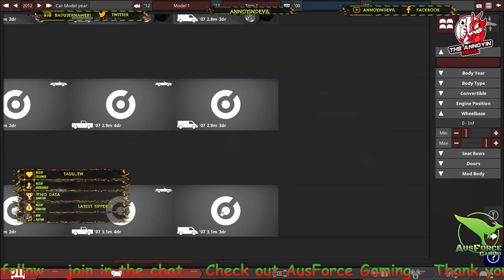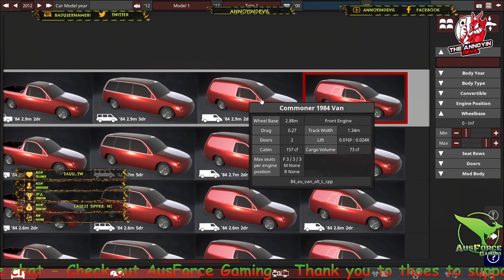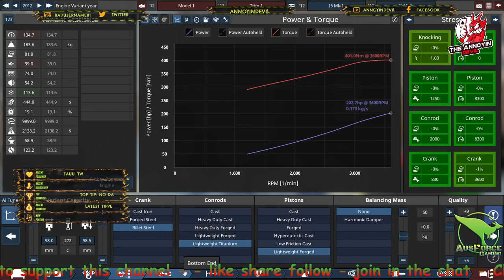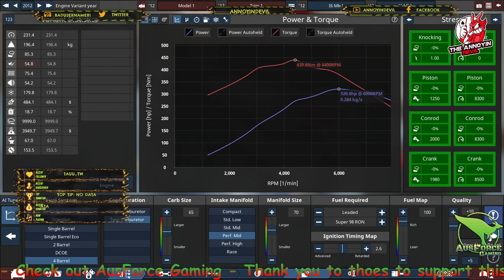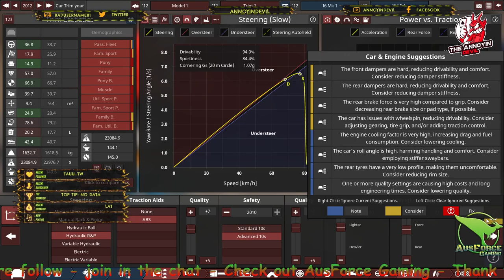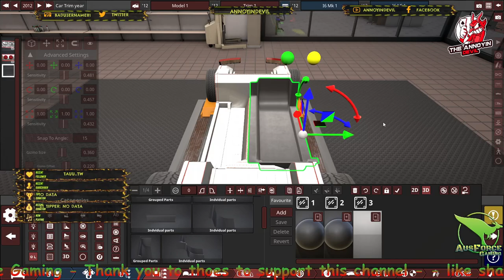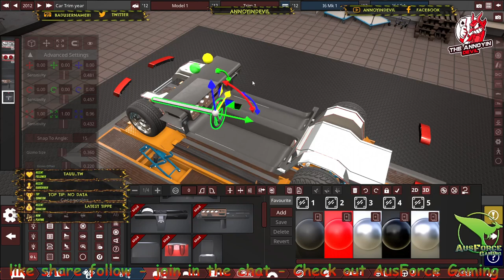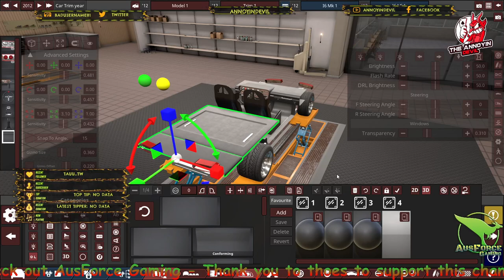How i make my cars on Automotive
so this is how i make my cars for BeamNG using Automotive and this shows you a rough idea on the games design and options you can use to make your own cars and car company